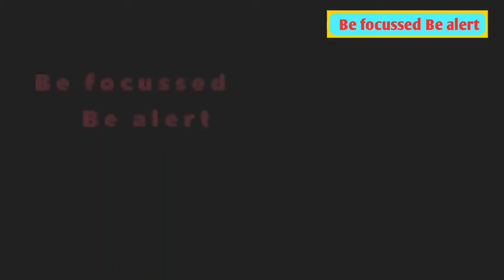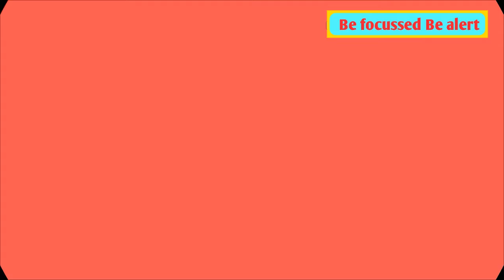How to organize your time | How to organize your mind | organize your life | Chain of thoughts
In the video, we tried to clarify the concept of mind management through thought monitoring, time management, and life management in Hindi.
We hope the video will help you to organize and manage your life.

study table + Laptop table